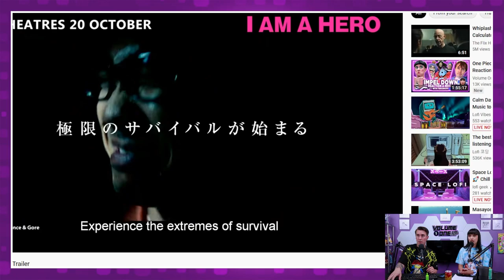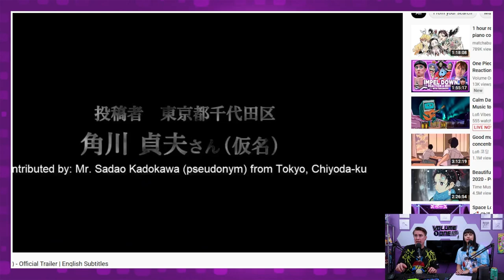Best Manga Beginnings...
In this stream we talk about series that have some of our favorite first volumes...